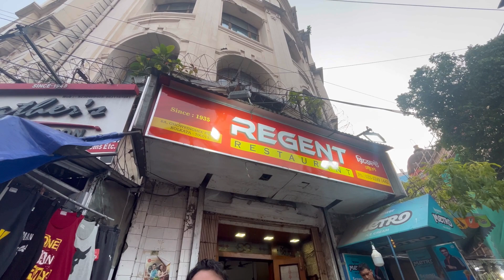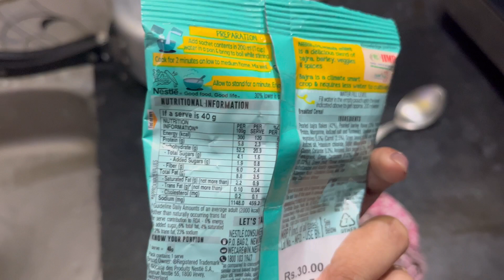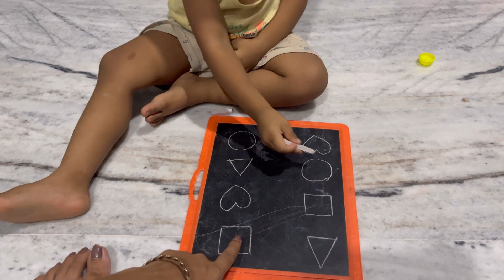A working mother’s daily life ❤️